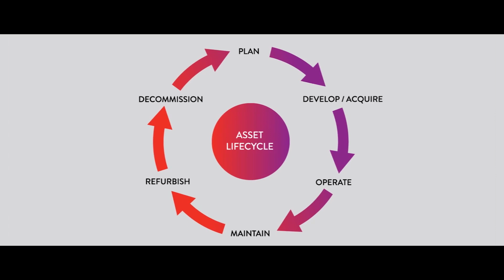We own. We operate. We consult.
Entura is one of the world’s most experienced specialist power and water consulting firms.

We own. We operate. We consult. And that’s what makes us different.

From strategy, planning, design and construction through to operation, maintenance, risk management and training, we create safe and sustainable power and water solutions that make a positive and enduring contribution to our clients and communities.

Due to our unique asset-owner heritage, our technical expertise is grounded in more than 100 years of experience contributing to the development, operation and maintenance of renewable energy and water infrastructure.

We have first-hand insights and a deep understanding of the real-life pressures that asset owners face. That’s why our clients trust us to deliver practical and commercially sound solutions across the whole lifecycle of their assets, helping them to manage risks and achieve valuable outcomes.

And we do so with one purpose: to create a sustainable future through better power and water solutions.

Learn more about us at entura.com.au